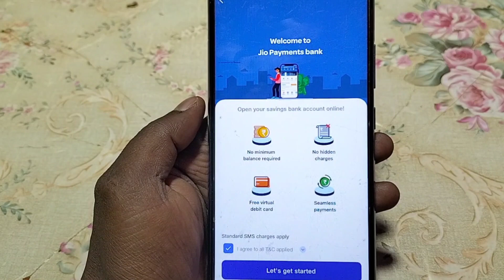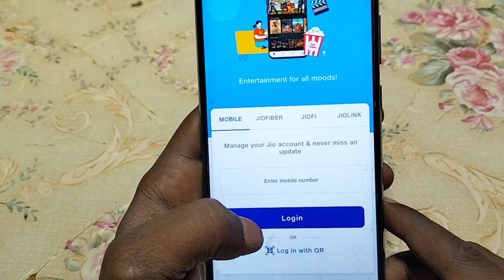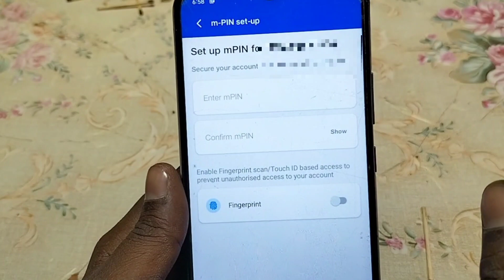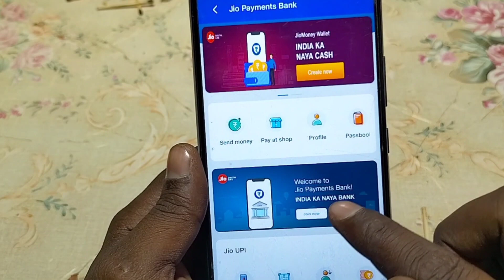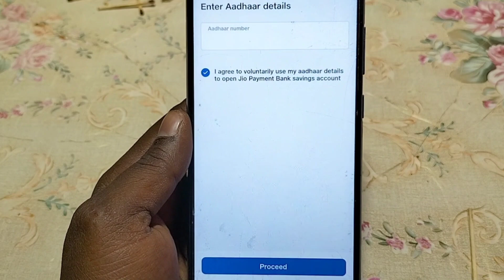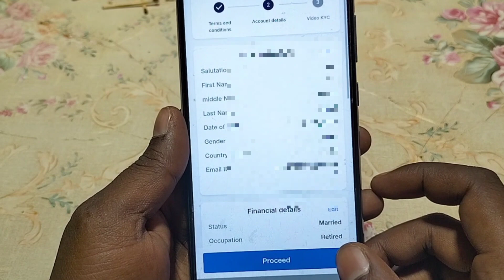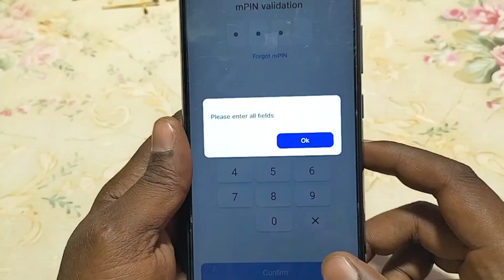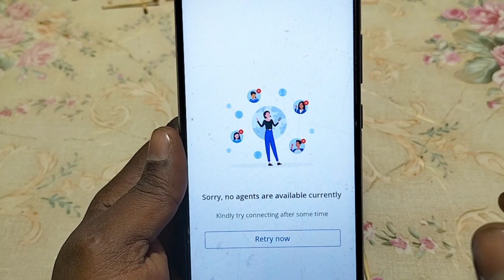Jio payment bank account open kaise kare | Jio bank account opening | Zero balance savings account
jio bank account kaise banaye